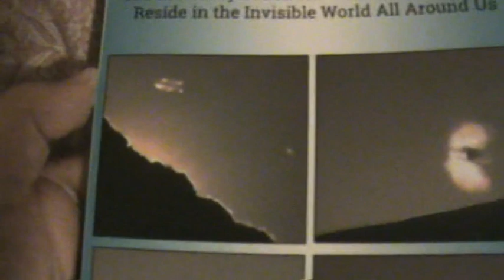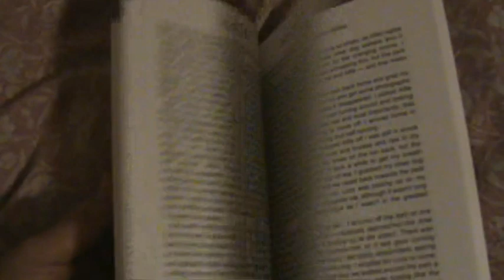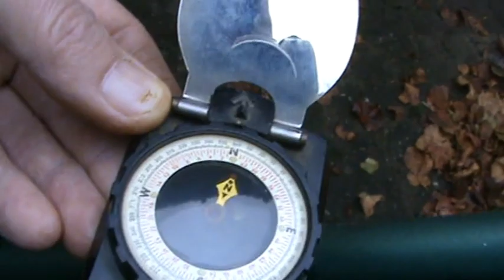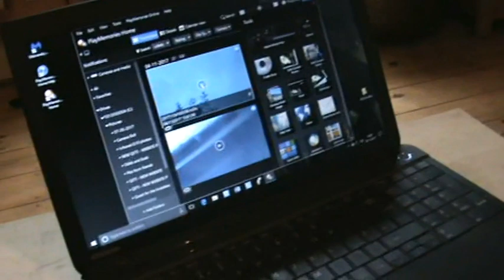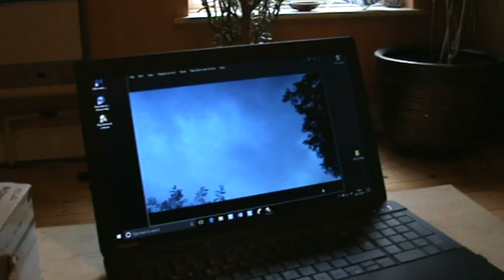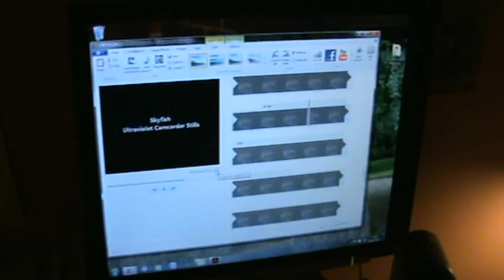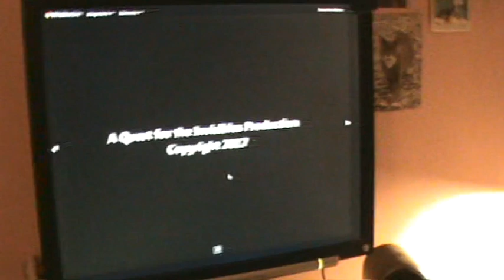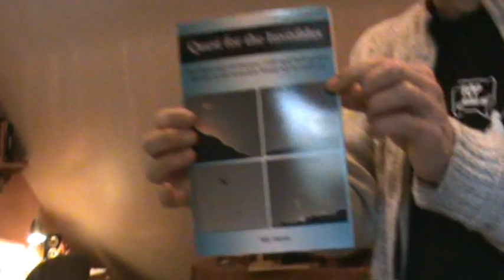The Invisibles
Nik Hayes is a UFOlogist with a difference. Most of the objects he detects cannot be seen with human eyes and can only be detected with special cameras. See here for his websites including how to buy his book See here for Nik's documentary